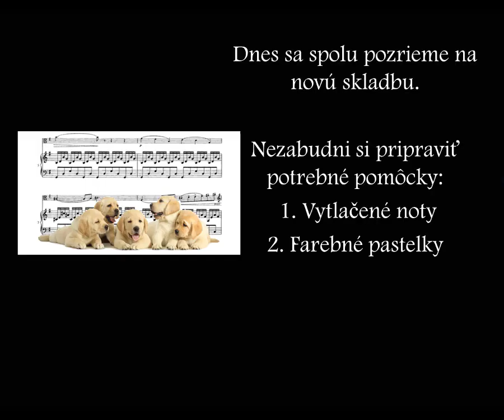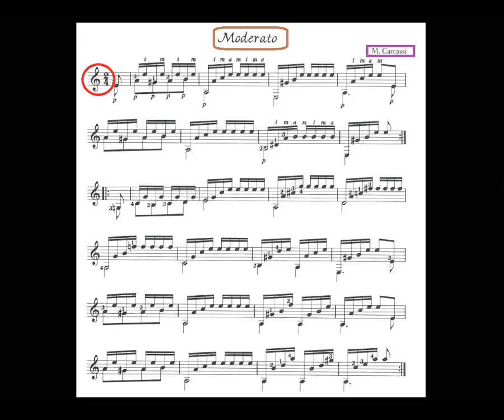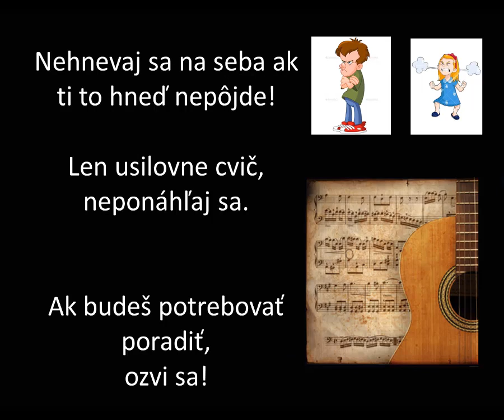Tomáš Staš, M.Carcassi: Moderato- stručné video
covid-19 - núdzové riešenie